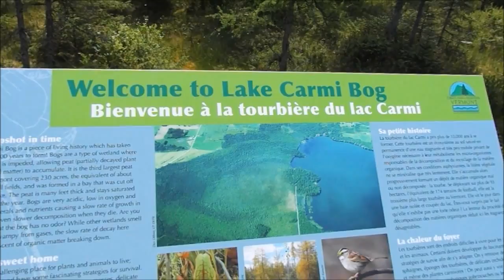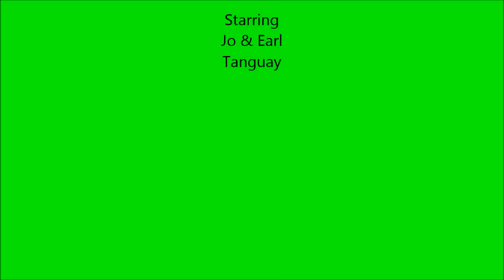Lake Carmi Saved Movie